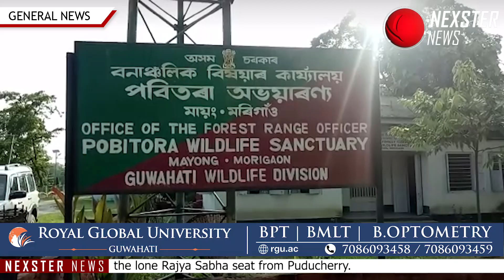World Rhino Day celebrated at Pobitora wildlife Sanctuary.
সমগ্ৰ দেশৰ লগতে মায়ঙৰ পবিতৰা অভয়াৰণ্যতো পালন কৰে বিশ্ব গঁড় দিৱস ৷